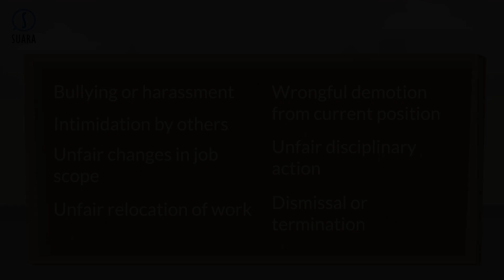The concept of no reprisal and retaliation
Use this short clip to guide your staff in understanding how the organization will protect them against any reprisal or retaliation when they say "NO" to bribery.